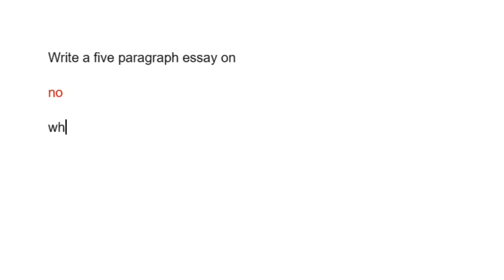When AI Becomes Too Powerful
I'm ready for the day